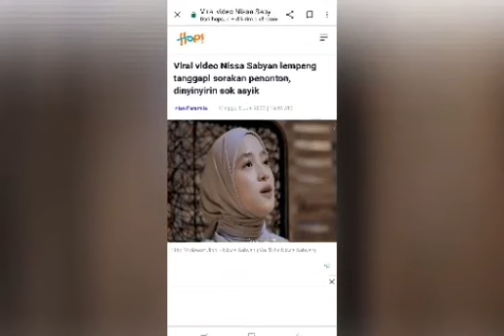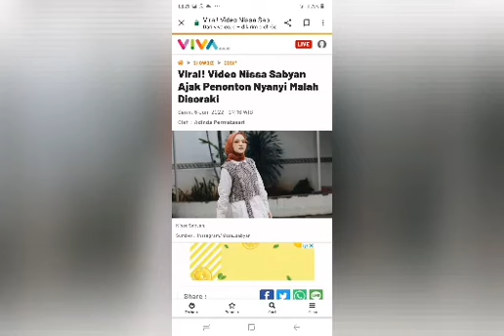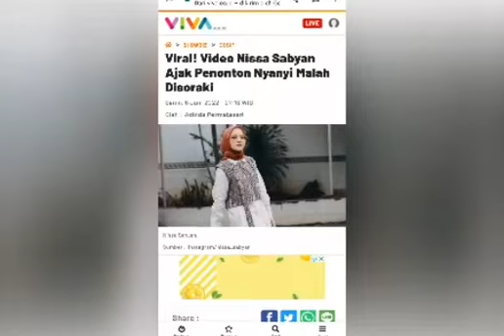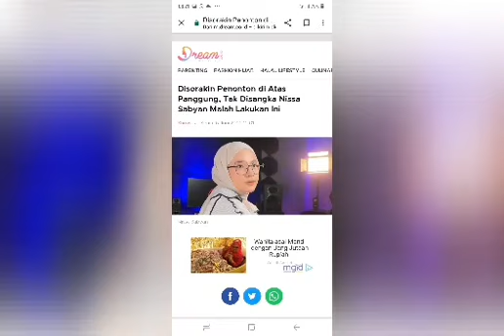DI SEBUT PELAKOR NISSA SABYAN DI TERIAKI SAAT MANGGUNG OLEH PENONTON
Kehidupan pribadi Nissa Sabyan belakangan jadi perbincangan panas netizen. Usai diduga menjadi selingkuhan Ayus, kini ia mengalami kejadian kurang menyenangkan saat di panggung.

Nissa Sabyan mengalami kejadian kurang menyenangkan saat manggung di sebuah acara. Kala menyanyikan sebuah lagu, ia turut mengajak penonton untuk berdendang.

Namun sayang, beberapa penonton di sana malah menyoraki Nissa Sabyan dengan nada mengejek.